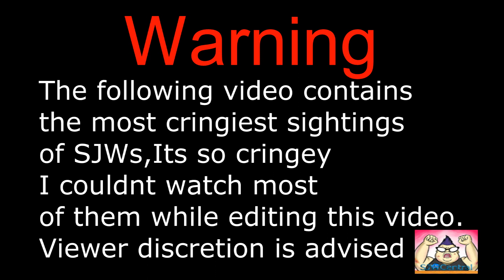SJWS FAILS AND CRINGE COMPILATION #3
A COMPILATION OF THE CRINGIEST FEMINIST BLACKLIVEMATTERS
AND SJWS